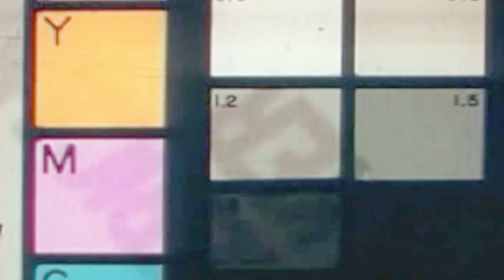Advantages & Disadvantages of Short Form Content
Join Joey and Shane as they dive into the world of short-form content in this episode. From the pros and cons to its impact on storytelling and audience engagement, they explore the evolving landscape of short-form videos. With insights into client demands, audience preferences, and the rise of user-generated content, they dissect the challenges and opportunities in this fast-paced realm. Discover how content creators navigate the ever-changing demands of short-form content creation and gain valuable tips for staying ahead in the game. Whether you're a seasoned filmmaker or a budding content creator, this episode offers a thought-provoking discussion on the future of storytelling in the digital age.